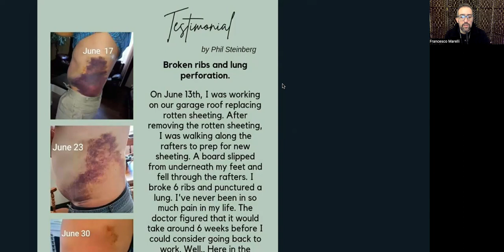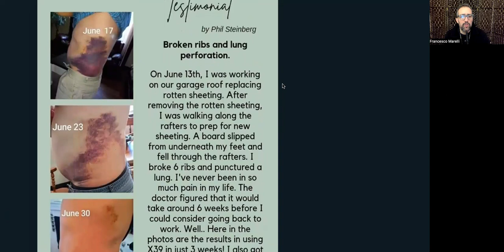LifeWave | Testimonials | Ribs, Lungs & Wounds | Jun 2022 | T 015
LifeWave | Testimonials | Ribs, Lungs & Wounds | Testimonials - 015

Phil was working on the roof of his house when disaster struck ...

Thanks to X39 however, within 3 weeks he was back (90 % !) to his old self whereas the doctor had predicted 6 weeks !